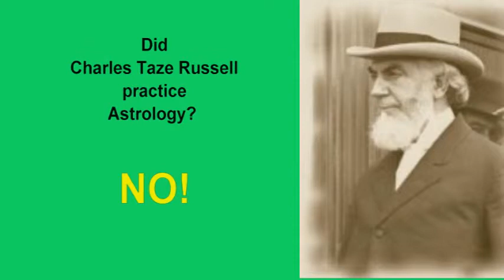Did Charles Taze Russell Believe In Astrology?